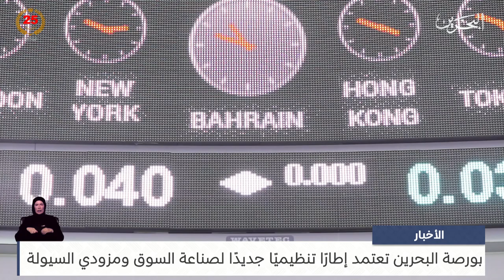البحرين مركز الأخبار : بورصة البحرين تعتمد إطارًا تنظيميًا جديدًا لصناعة السوق ومزودي السيولة